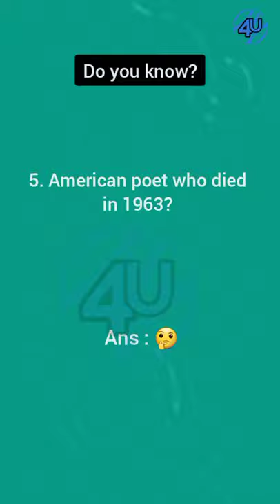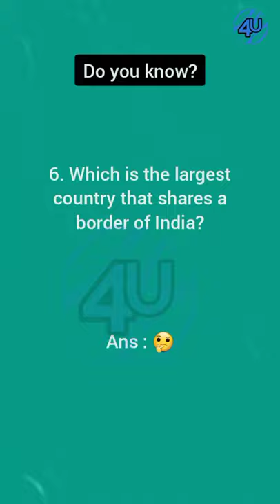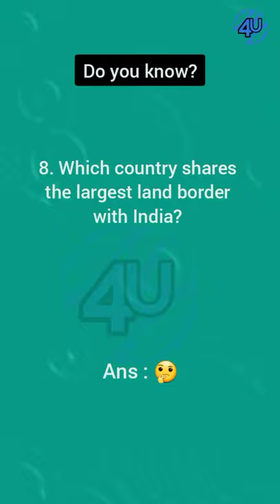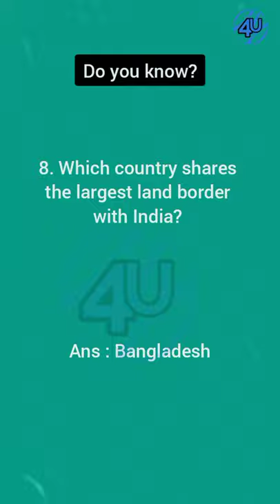GKS2 | general knowledge questions | general knowledge 2021 | general knowledge in english | gk quiz